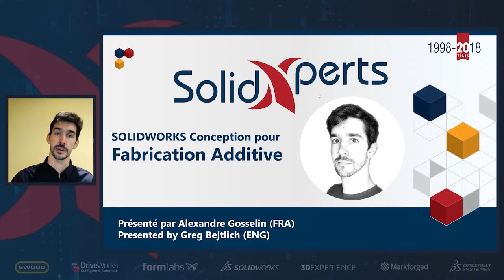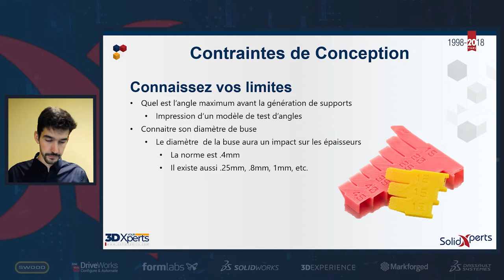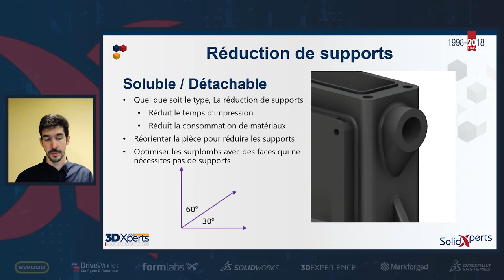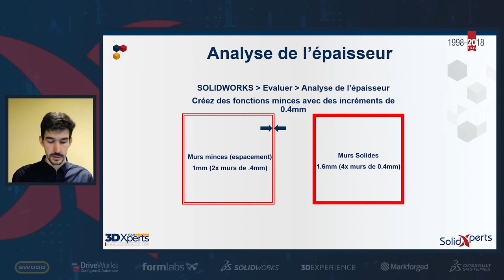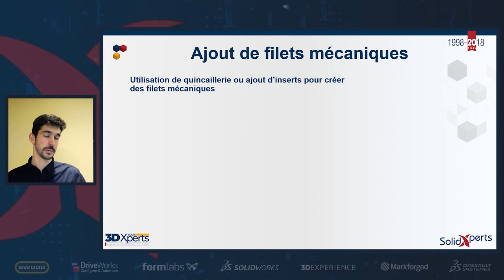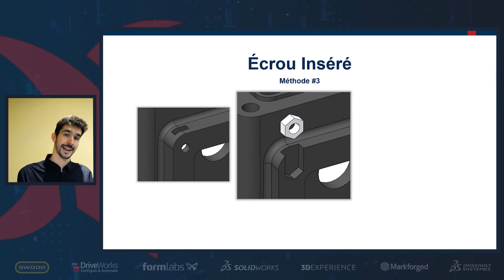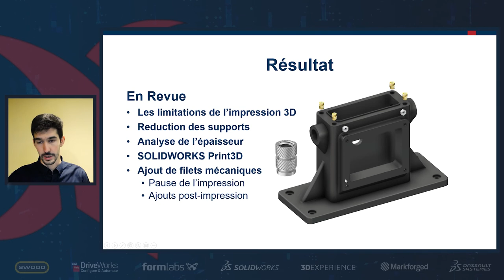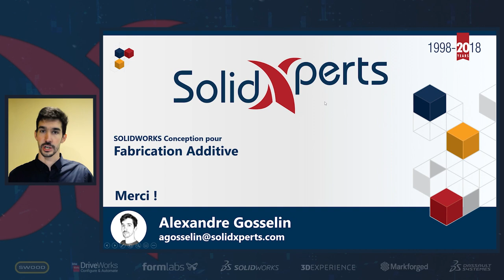La conception SOLIDWORKS pour la fabrication additive